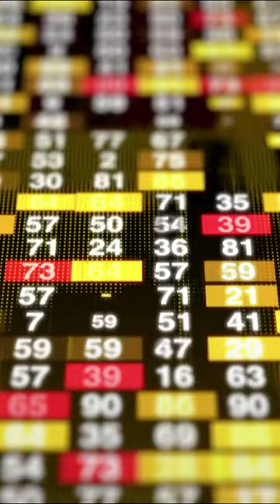The Digital Twin: The Future of Tech, Industry and Healthcare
Digital twins are a manufacturing and technology model that is taking the world by storm. Use of digital twins to model the lifespan of complex technology has allowed mass disruption of some industries, such as automobile and aeroplane. The future of human beings will include digital twins, using complex algorithms, Artificial Intelligence (AI) and models, the humans digital twin will allow simulations that will fix medical issues and allow for longer lifespans.